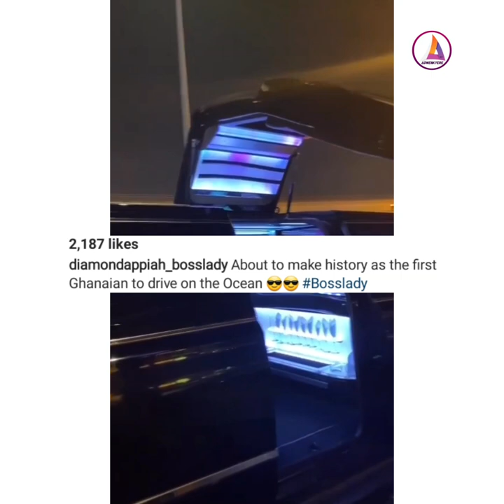Bosslady..Diamond Appiah proudly shows off her kids 4 è 1st time as they spotted ch!lling in è state